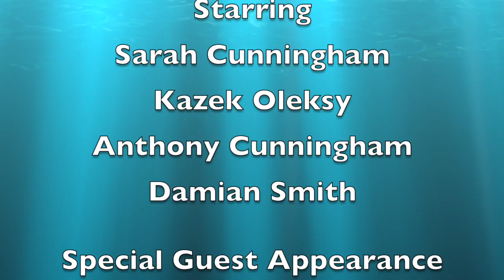Salem Express July 2015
Salem Express Ship Wreck